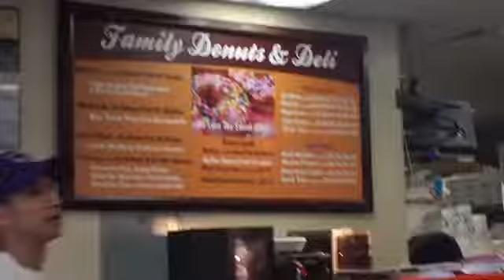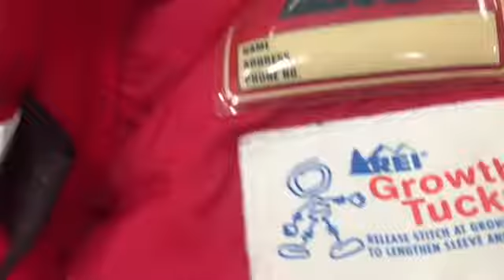Outtakes Dec 2018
Footage not used on our YouTube channel